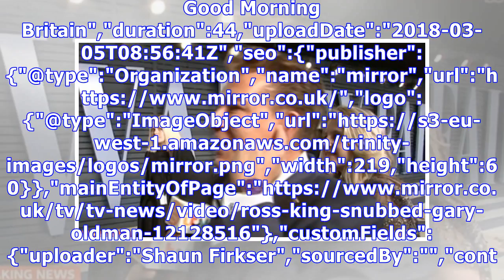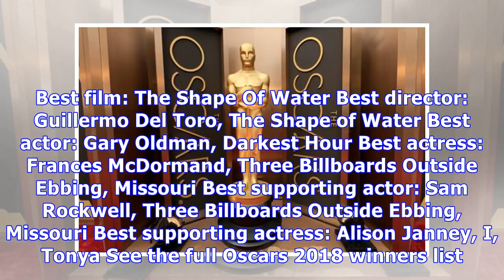Bungling GMB presenter brutally snubbed by Oscar winners on live red carpet